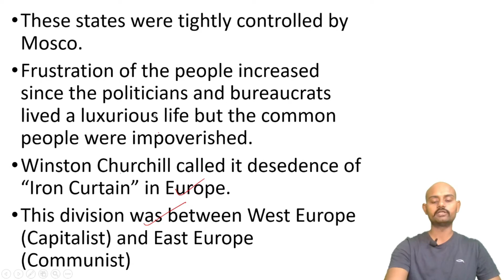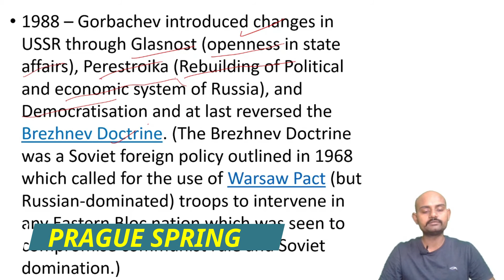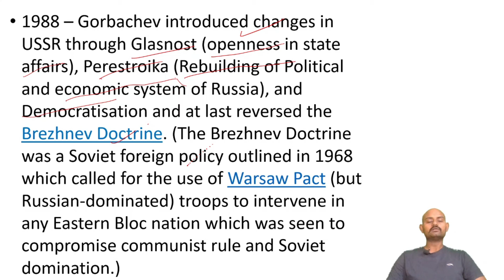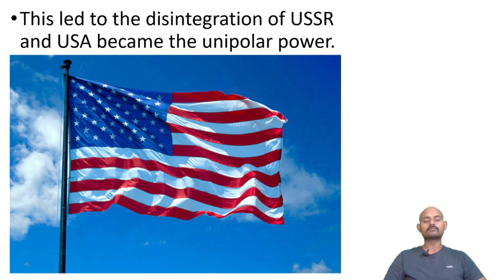Disintegration of USSR - USSR का विघटन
This video explains the disintegration of USSR and Formation of Russia. Important for various Exams like UPSC, State PCS, SSC, CAPF, UPSC CAPF, etc.